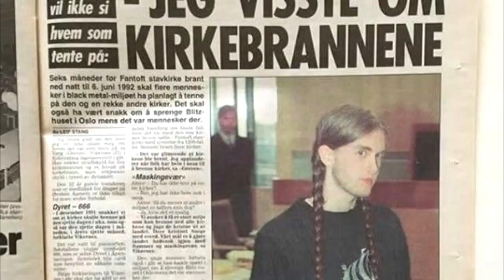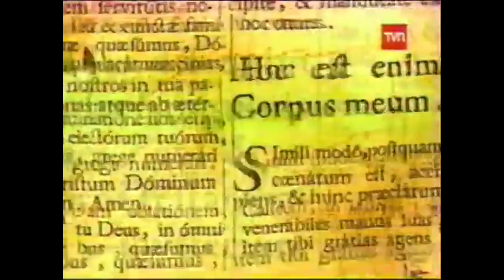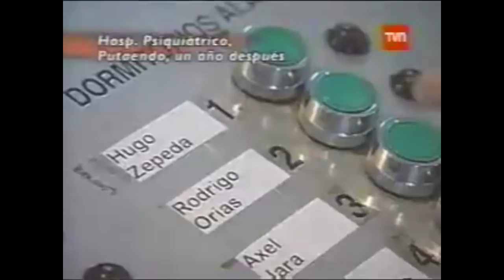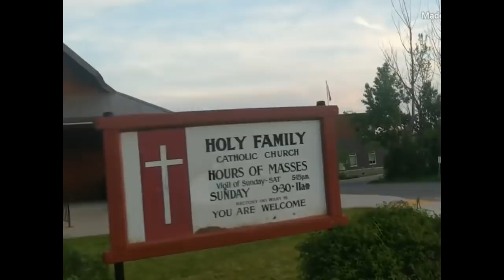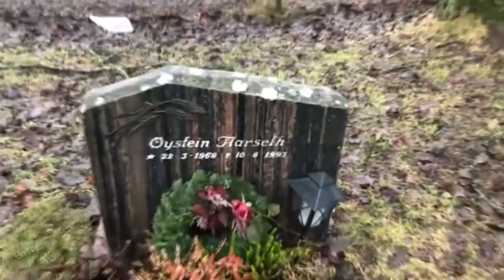O LADO MAIS PERIG0S0 DO BLACK METAL (+16)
Não é de hoje que o Black Metal causa muita polêmica mundo afora. A primeira geração dos anos 80 com as bandas Venom, Hellhammer, Celtic Frost e Bathory, influenciou a segunda geração nos anos 90.

A segunda leva definiu o que conhecemos hoje como black metal com as bandas Mayhem, Burzum, Darkthrone, Gorgoroth, Immortal e Emperor. Porém a segunda geração passou a ser recebido com outros olhos pela mídia mainstream e logo notícias circularam nos meios de comunicação.